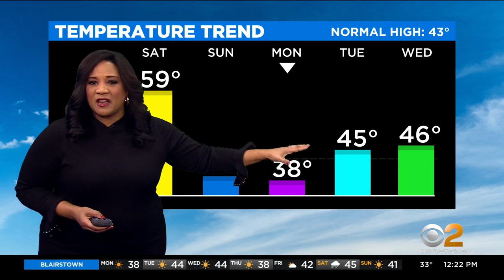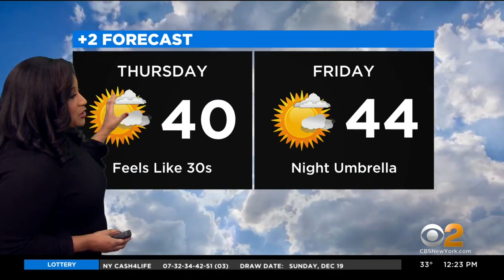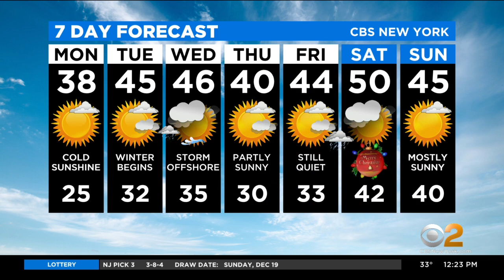New York Weather: Cold Returns